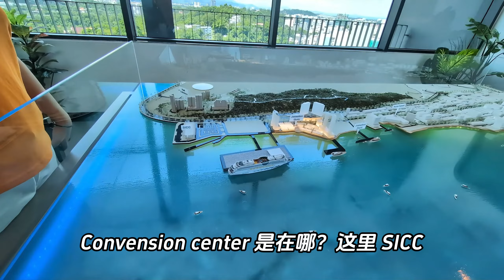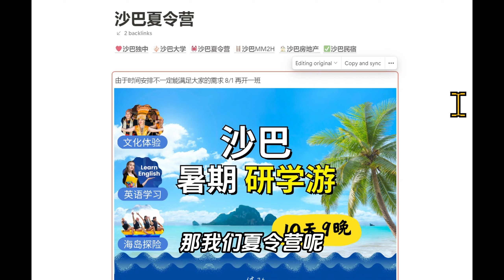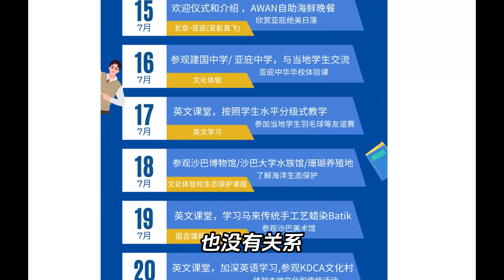我在马来西亚沙巴亚庇刚租了5个短租房竟然满租！民宿长租多少钱一个月？能做二房东吗？Malaysia